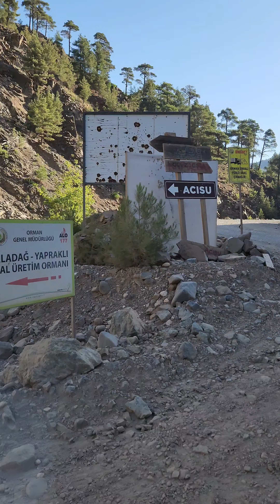23 Haziran 2024